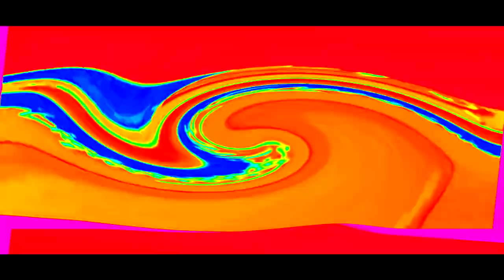THE TYPHOONESS OF THE EPICNESS OF OPENING TO CARS 2007 VHS